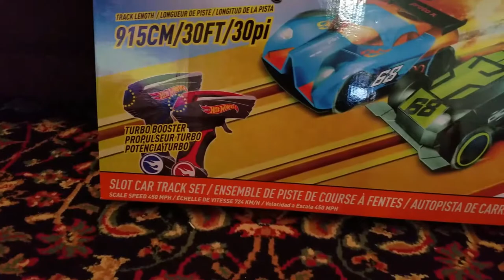Hot Wheels Biggest Electric Slot Car Track Set Unboxing Review Kosta's Toy Bag.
Hi guys, today Kosta is unboxing and reviewing Hot Wheels Slot Car Track Set. It comes with 2 very fast cars that zoom all over the track and even defy gravity in the double loop challenge. It comes with two cool remote controls that even have a turbo button!
The race track is awesome and can be assembled in many different ways!